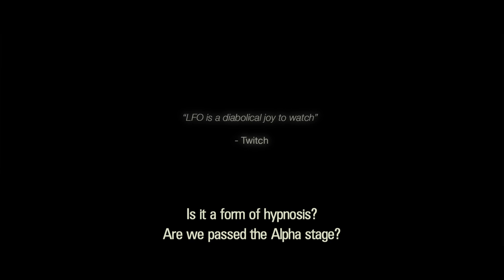LFO trailer 2014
When an amateur sound engineer finds a frequency that allows him to hypnotize other people, he begins experimenting on his unsuspecting neighbors.

"Swedish writer-director Antonio Tublén finds the right comic frequency in this witty sci-fi thriller about a mad scientist and his weapons of mass disruption" -- Stephen Dalton, The Hollywood Reporer

"LFO is a diabolical joy to watch" -- Peter Martin, Twitch